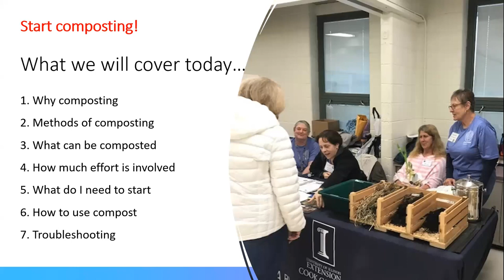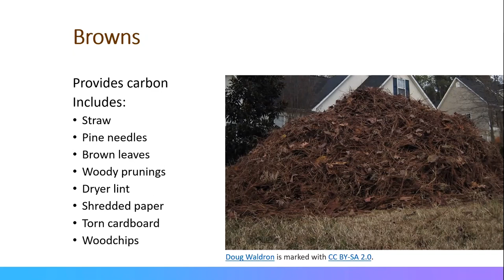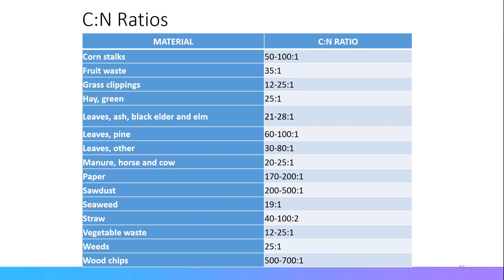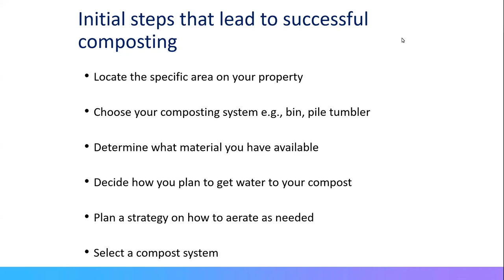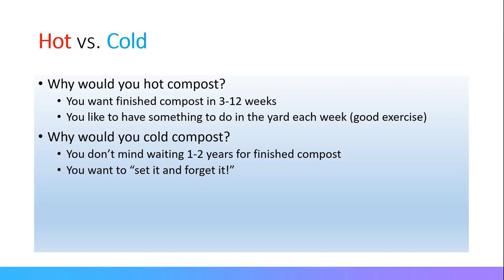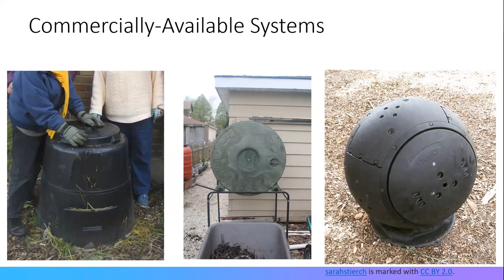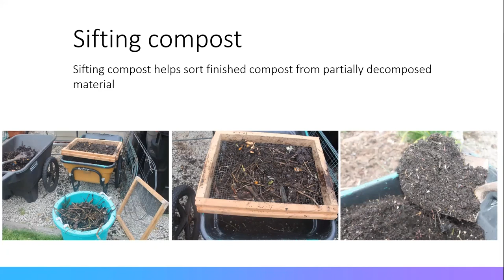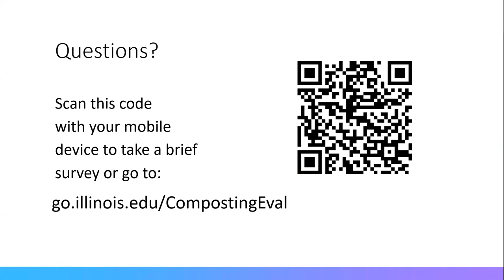Basics of Home Composting: Four Seasons Webinar Series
Home composting is a great way to support our environment by introducing a sustainable, gardening component that builds healthy soils while reducing the volume of waste going to landfills. Discover the fascinating ins and outs of the decomposition process and learn how to turn waste into valuable organic matter by starting a compost pile at home.

This webinar was originally recorded on March 7, 2023.
The University of Illinois Extension Horticulture YouTube channel is your destination for educational content on topics addressing food production and environmental protection.